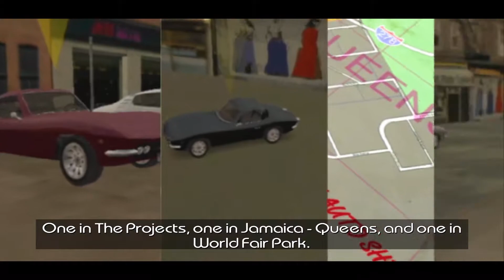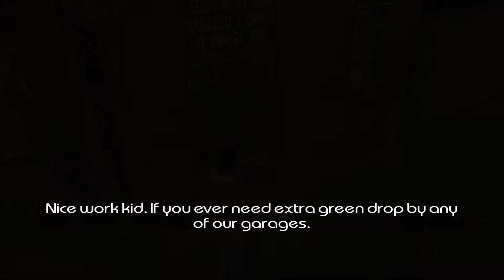Driver Parallel Lines : Mobil Blackpink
haii guys.
kali ini gw main Driver Parallel Lines
kali ini gw dan driver master boy punya mobil baru yang bikin iri anak" k-pop guys, gw punya mobil BLACKPINK! dududududu pokoknya keren abis guys jadi langsung aja di liat sendiri guys...

dan kalo kalian suka video ini kalian bisa LIKE video ini & DISLIKE jika kalian tidak suka ^_^

YO Gamer